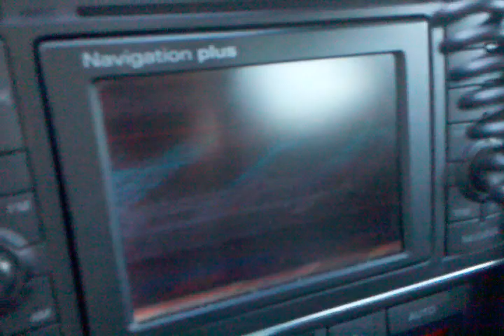RNS-D audi nav screen issue